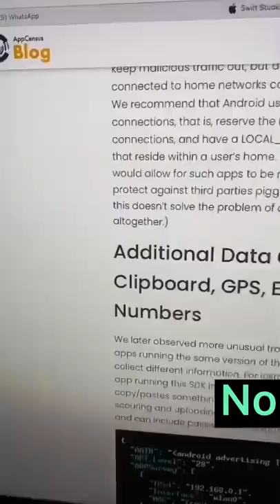Si tienes estás APPS, TE ESTÁN ESPIANDO 👀